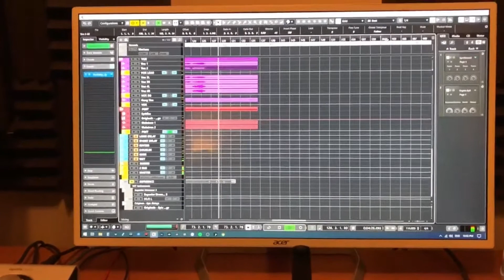Trailight - Sophia (Dave Padden mix update)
Dave padden diligently at work mixing the song Up In The Air from the forthcoming Trailight album Sophia coming November 27 2020.